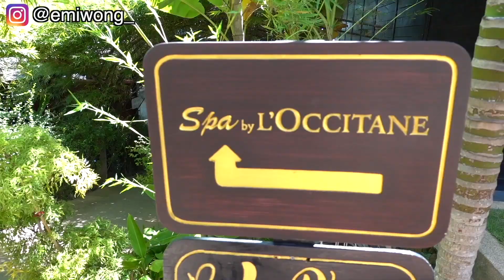[Thailand Trip Giveaway] First Time in Koh Samui! We Never Left The Hotel....🤭 ~ Emi & Chad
♡ADD ME ON  成為我的朋友☺

♡This video is in collaboration with L’Occitane HK

- Grand Prize: 3D2N Beachfront Resort Couple Package at Kupu Kupu Phangan Beach Villas and Spa by L’Occitane (Total worth HK$13,520)
       ⋅ 2 nights stay at Luxury Private Pool Villa (located at Koh Phangan, near Koh Samui)
       ⋅ Complimentary 60 minutes Relaxing Aromachologie Couple Massage
       ⋅ Bangkok Airways Roundtrip to Koh Samui Economy Tickets (tax excluded)

- 2nd Prize (3 winners): Spa L’Occitane 90 minutes Sleep & Reset Body Care Massage x1 (Total worth HK$4,350)

- 3rd Prize (5 winners): Immortelle Overnight Reset Oil-in-Serum 30ml x1 (Total worth HK$2,650)

►To enter: Upon net purchase of L’Occitane products at HK$1,000 (must include 1 immortelle product)

End date is 18th September, 2019 23:59 HKT, so don’t miss this amazing opportunity!! Good luck!

♡HELP ME TRANSLATE MY VIDEOS 觀眾朋友有時間可以幫我加字幕, 非常感激!☺